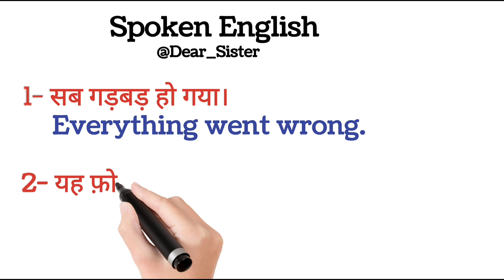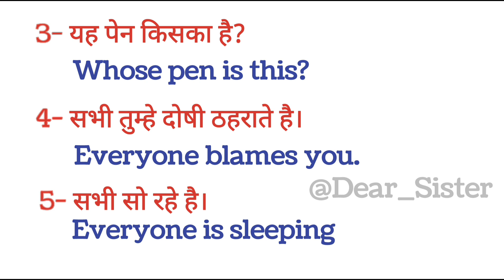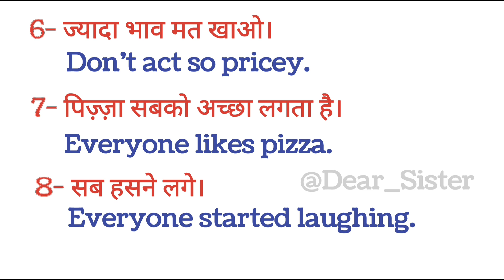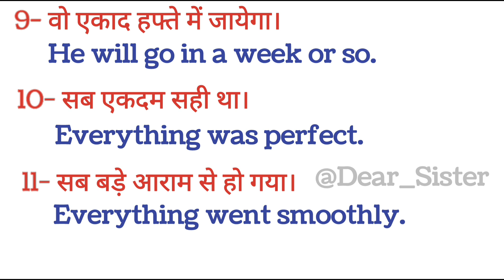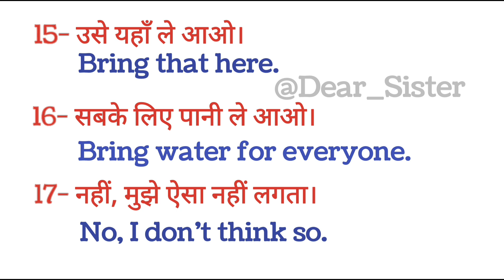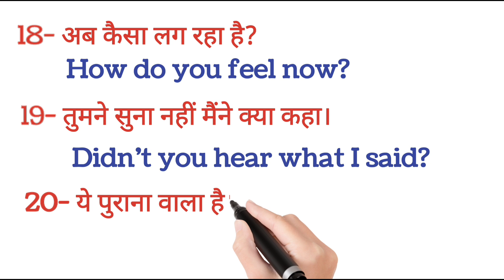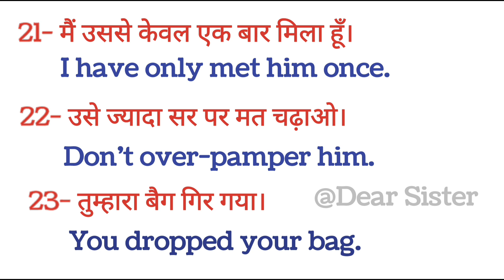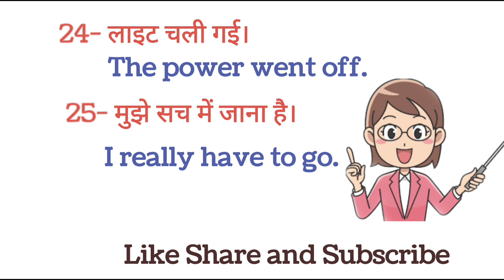Spoken English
हर रोज़ इंग्लिश बोलने की अभ्यास करो | English Speaking Practice @DearSister